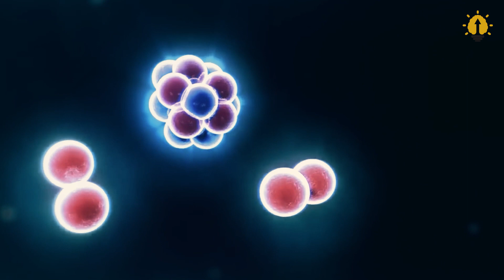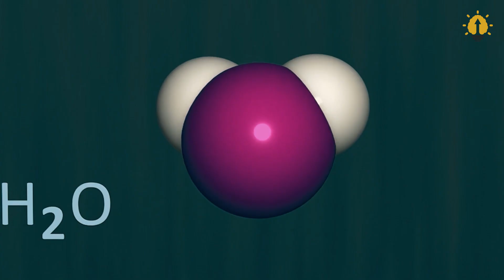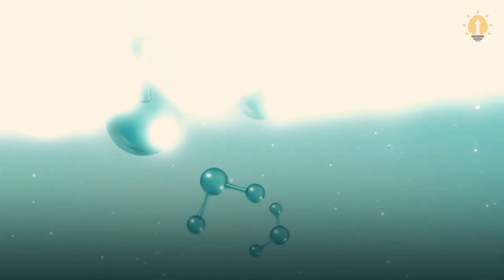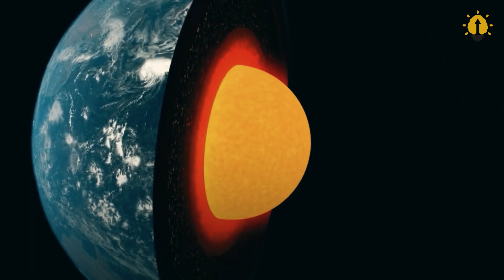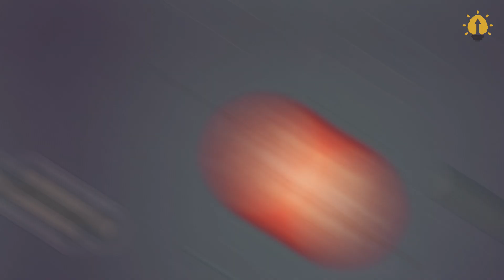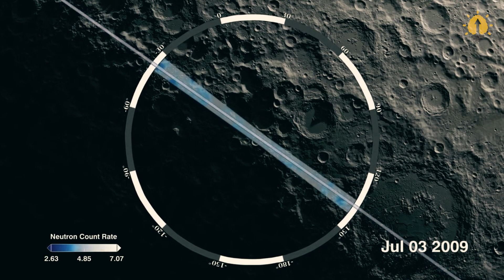Where Did Earth’s Water Come From?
About 71% of Earth's surface is called water. Yeah... it's not for nothing that our home is known as the 'blue planet'. But where does water come from? A seemingly common question but it will startle most of us because... we don't know.